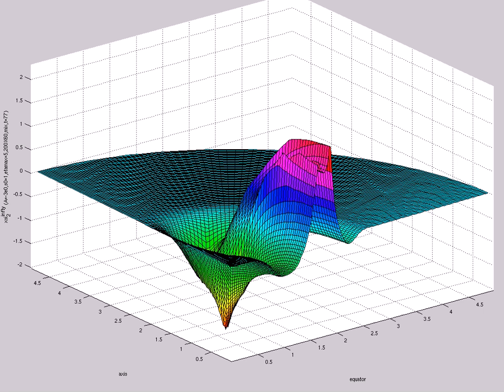xsi^{infty}_2 (A=-3e0,s0=1,etamax=5,200X60,mix,t=77)